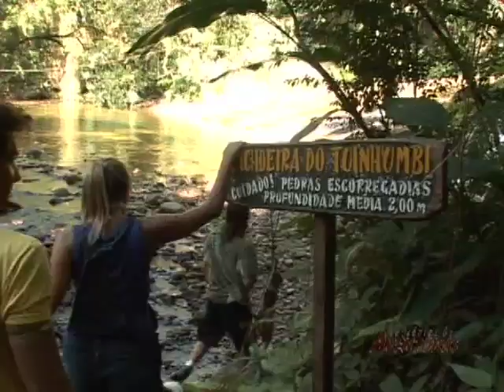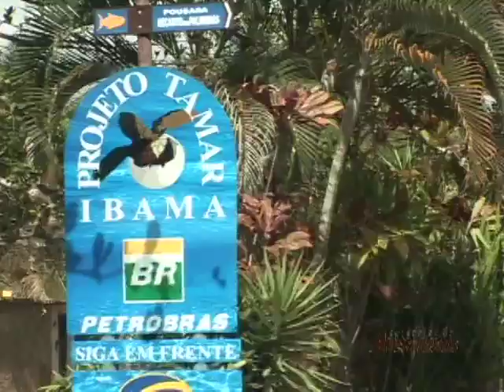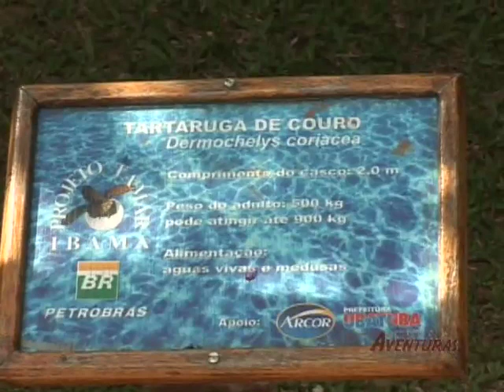Caçadores de Aventuras - Ubatuba/SP - parte 2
Programa Caçadores de Aventuras em Ubatuba/SP - parte 2